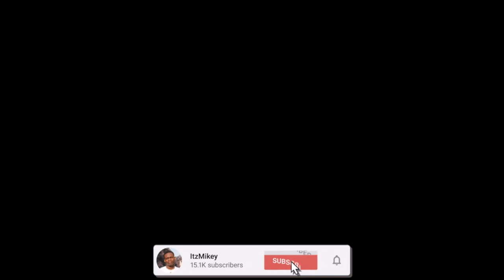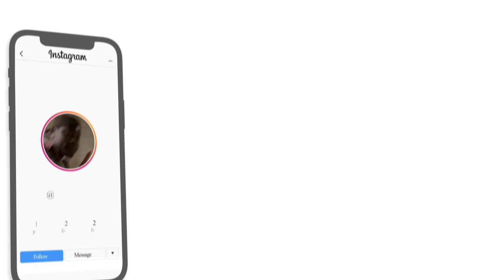AMERICAN REACTS TO ARGENTINE RAP 🇦🇷 🔥| Paulo Londra - Party en el Barrio (feat. Duki) | REACTION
Here's a reaction to " Paulo Londra - Party en el Barrio (feat. Duki) [Official Video]", hope you guys enjoyed the reaction. ENJOY :)) Thank you guys for 35k subs, our goal is 50K by JUNE.

Full ORIGINAL video: Paulo Londra - Party en el Barrio (feat. Duki) [Official Video]